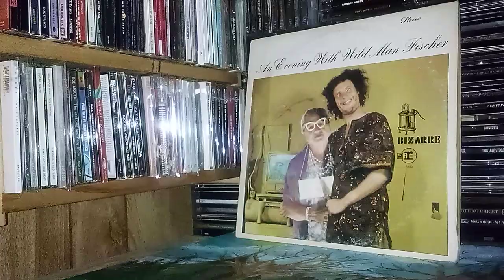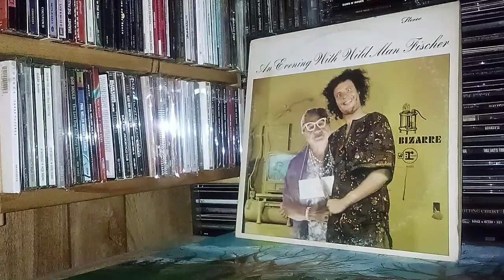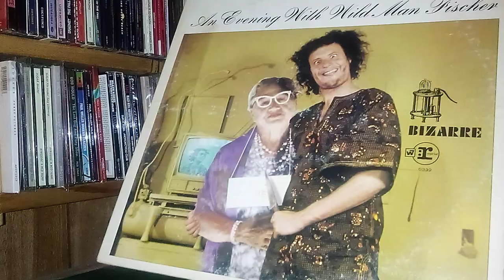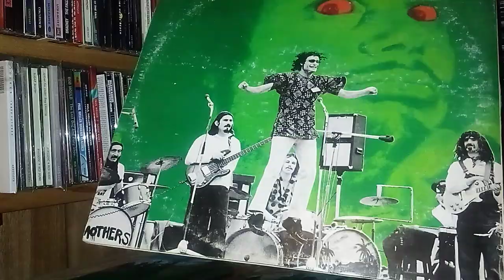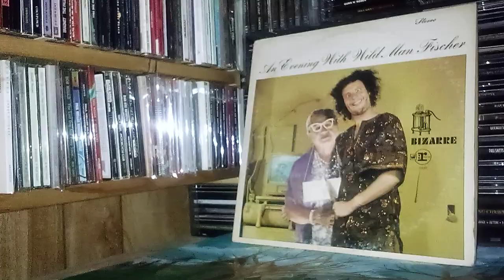WILD MAN FISCHER/ZAPPA & MOTHERS...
An Evening With Wild Man Fischer...an authentically true blue paranoid schizophrenic Frank Zappa discovered singing his original songs for a dime on the Sunset Strip...Zappa brought him into the studio and produced his album, which is a unique trip into a troubled mans mind...its not a joke, but a serious piece of art/ music...a psychological study of young man sinking into madness...Larry  Fischer went on to appear on the television program, Laugh In.  There is an excellent documentary of Wild Man  Larry Fischer called, Derailroded: Inside the Mind Of Wild Man Fischer, which is fascinating, funny & sad!